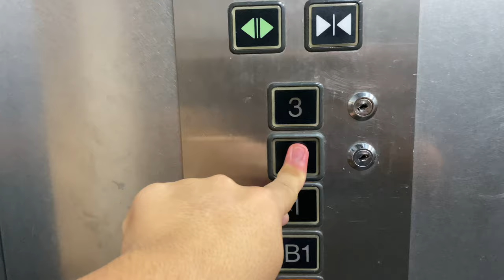HITACHI F-2000 MR @ SPORTS COMPLEX, CHINESE SWIMMING CLUB [PASSENGER LIFTS]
Speed: 0.75 m/s [The rated speed may be higher as this speed measurement was taken as the lift ascended from Basement 1 to level 1.]

The Sports Complex is technically considered a members-only area: the lifts stop only at the members-only parking floor (Basement 1) and access is controlled by a pair of glass doors at the lobby. In practice, the public is free to access the Sports Complex as security will often hold the glass doors open.

However, the cargo lift is an inconsistency. While access to levels 2 and 3 are locked off in order to 'protect the exclusiveness' (as stated in the notice), it is still possible to call the lifts from the upper levels.